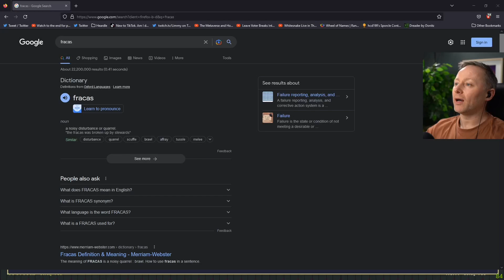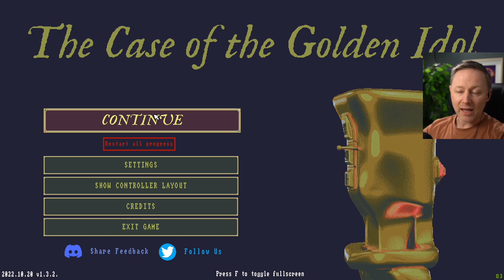Limmy's 'Mods on a delay' Problem